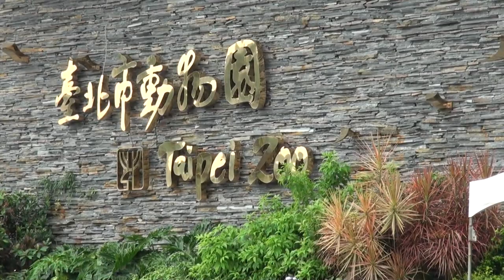Taipei Zoo (木柵動物園), Taipei, Taiwan, 06/29/2010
Muzha Zoo ((木柵動物園) Trip